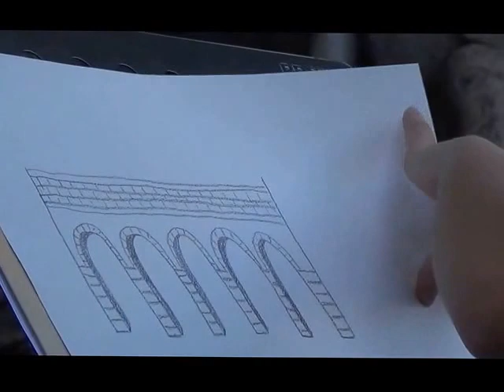6 Giugno 2015 - Museo Bicknell - "Emozioni al Bicknell", Il Violino e La Matita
6 Giugno 2015 - Museo Bicknell - "Emozioni al Bicknell", Il Violino e La Matita
Regia di Marina Redolfi Tezzat
Testi di Valerio Moschetti
Al Violino: Laura Castagnoli
Al Disegno: Alice Ghilino
Attore nella parte del Violino: Marcello Moschetti
Attrice nella parte della Matita: Monica Gualtieri
- la visione della parte iniziale e finale è purtroppo di bassa qualità ma lo spettacolo è in HD -